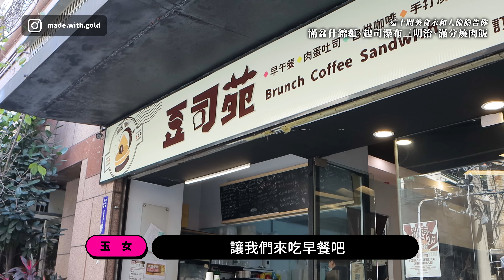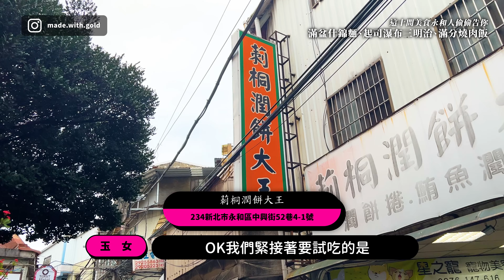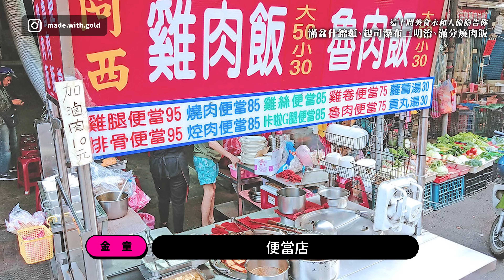【食迫添金】這十間美食永和人偷偷告訴你，滿盆什錦麵、起司瀑布三明治、滿分燒肉飯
做美食真的是流量保證，這集影片帶大家來看我的家鄉永和，
不過由於永和人是真的已經很多了，
所以大家偷偷看影片就好！偷偷來吃蛤～

本次食迫添金餐廳彙整如下

龜叟の什錦麵
地址：234新北市永和區保平路215號

竹林雞肉
地址：234新北市永和區竹林路39巷13號

義聚東劉家水餃
地址：234新北市永和區中興街98號

豆司苑 早午餐 永和秀朗店
地址：234新北市永和區秀朗路二段237號

寶媽越南美食料理
地址：234新北市永和區民生路16號

陳記燒臘
地址：234新北市永和區保平路32號

莿桐潤餅大王
地址：234新北市永和區中興街52巷4-1號

海爺四號乾麵店
地址： 234新北市永和區秀朗路一段102號

阿西燒肉飯
地址： 234新北市永和區永元路8號

►影片章節：
00:00 謝謝各位金子捐金
00:19 歡迎來到永和章節
01:03 好大一缸什錦麵
02:52 永和最讚雞肉飯
05:53 像滑鼠一樣大的水餃來了
08:40 永和知名景點起司瀑布
09:59 史上最好吃越南料理
11:46 好大一個燒臘飯
13:29 潤餅捲店的兒子是我的菜
14:26 最讚皮蛋麵
17:14 史上最讚燒肉飯